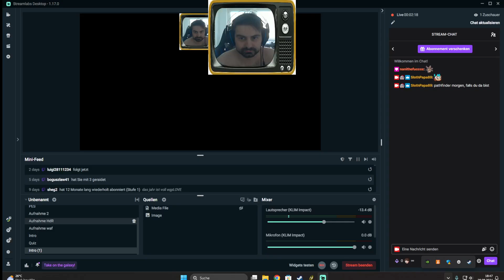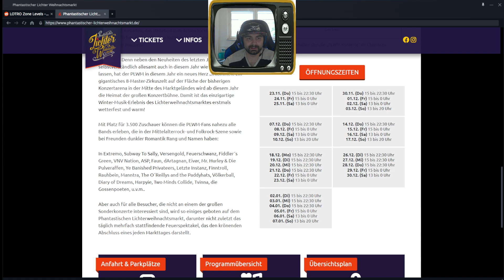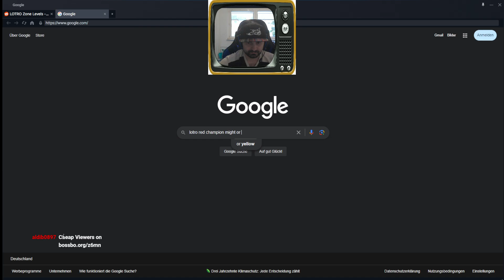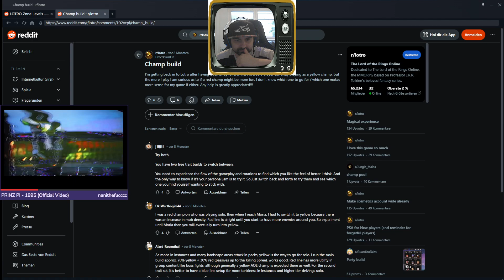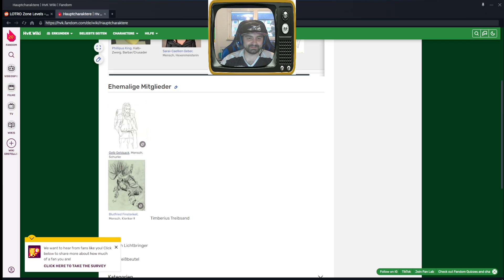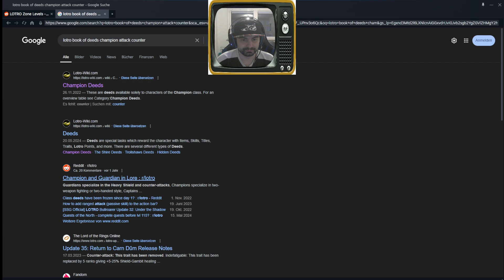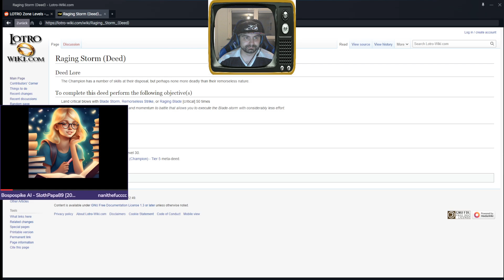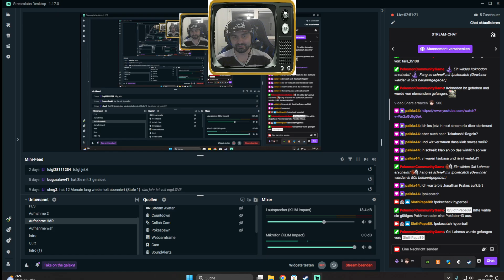TROLLE - Herr der Ringe Online - Part 44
Wir treffen nicht nur Bingo wieder, sondern kümmern uns zudem um ein Trollproblem